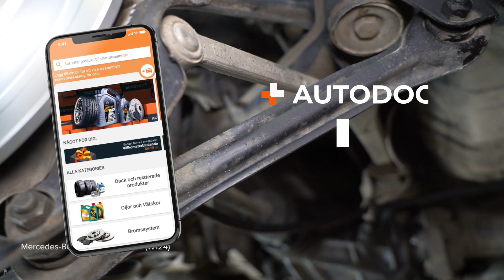Så byter du bak länkarm på MERCEDES W124 [AUTODOC-LEKTION]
Så byter du bak länkarm / bärarm på MERCEDES-BENZ E-Klass 1 (W124) 2.5 Sedan 1993–1995 [AUTODOC-LEKTION]

⚡ Alla video- och PDF-guider för hur du byter ut MERCEDES-BENZ E-Klass (W124) -delar: ladda ner och se dem på AUTODOC CLUB

0:00 — MERCEDES W124 – länkarm / bärarm: utbytesguide steg för steg
0:15 — Skruva av hjulbultarna.
0:34 — Skruva loss fästena som kopplar ihop länkarmen med underramen.
1:06 — Rengör länkarmens monteringssäten.
1:43 — Drag åt fästet som ansluter länkarmen till underramen.
2:07 — Skruva i hjulbultarna.

Länkarm på en MERCEDES-BENZ W124 T-modell (S124) (Baujahr 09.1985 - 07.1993) / MERCEDES-BENZ 190 (W201) (Baujahr 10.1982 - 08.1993) / MERCEDES-BENZ E-Klasse Limousine (W210) (Baujahr 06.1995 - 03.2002) bilar bör som regel bytas ut enligt en och samma procedur. Men, det kan vara små skillnader beroende på Fordonets design.